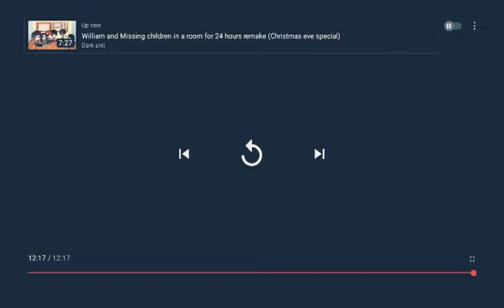If the fnaf characters and william iS stuck in a room for 24 hours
Hope u like it ♥NOT MINE♥ so stay safe i love ur face bc so beautiful ummm idk what to say bc i have no ideas and i'm gonna delet this vid